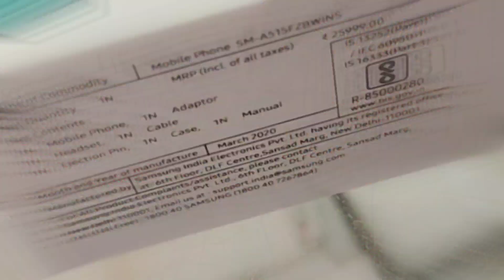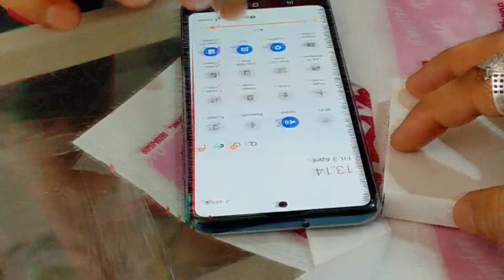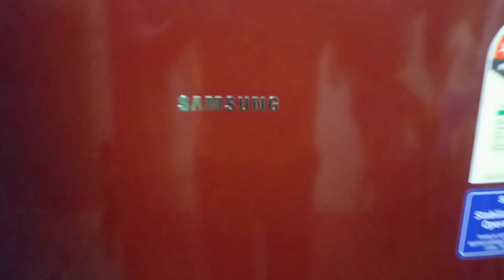My big bro brought a New phone | Samsung a51 review| Baddi Vlogs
About:-

So hello friends kaise ho aap log ho hope theek ho gaye Tu Jo aaj ki video hai vah ek phone ka review hai jiska naam Hai Samsung a51 aur yah hamare big bro Ne liya hai joki Samsung galaxy e ke bahut hi bade fan Hai inke ghar mein har EK chij Samsung ki hai .. yah Samsung ko bahut hi jyada pyar karte hai aur jab bhi new phone aata hai ya kharidte Hai.. hope aapko video mein phone achcha laga hoga aap logon Ne bhi lena hai to jaldi se jaldi le le bahut hi mast phone hai..

hit like and drop a comment...